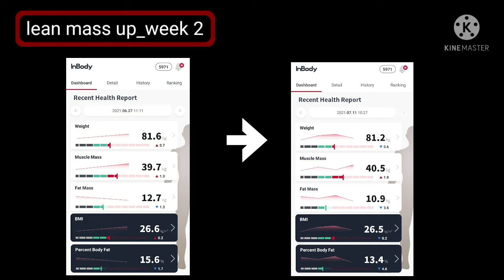My weight gain bulk up journey_week 2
Please join me if you would like to watch weigh gain bulk up journey and be motivated.